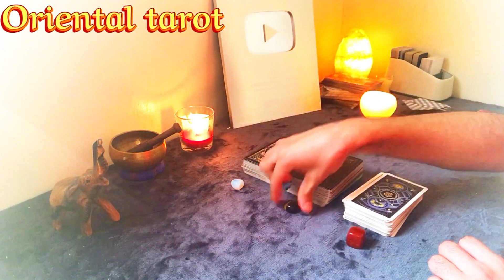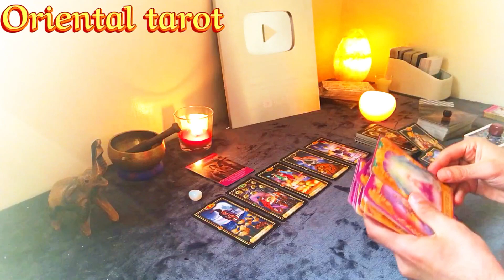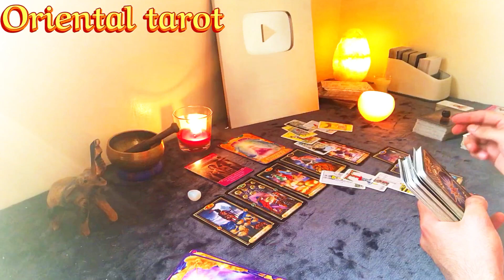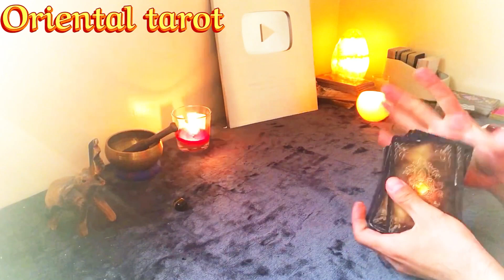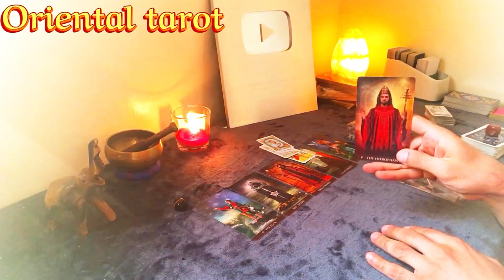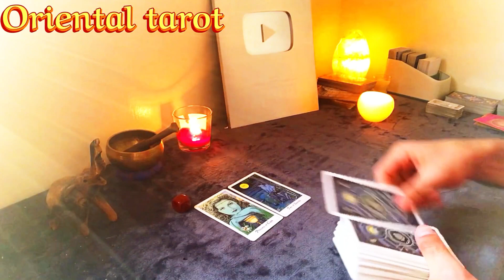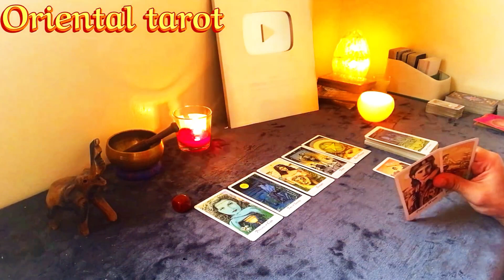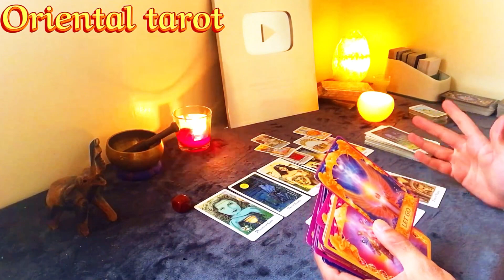تاروت مواصفات زوج/زوجة المستقبل / هل شخص جديد ام من الماضي ؟ / كيف ستتعرف عليه ؟ / بحروفك انت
وسائل التواصل :-

* Facebook page - صفحة فيس بوك :-

تاروت الملكة,
تاروت مريم,
تاروت برج السرطان,
تاروت هند والافكار البسيطة,
تاروت هند برج القوس,

تاروت هل في رجوع للحبيب,
تاروت هند برج الثور,
همسة تاروت,
هاجر نعيم تاروت,
همسات تاروت,
هند تاروت,
هل يحبني تاروت,
هاند كرافت تاروت,
هل يفكر بي كما افكر به تاروت,
هل في رجوع للحبيب تاروت,
منوش تاروت,
هل يشتاق لي تاروت,
تاروت نونا,
تاروت نور,
تاروت نورسينا,
تاروت نجم,
تاروت نفرتيتي,
تاروت نوره,
تاروت نعم او لا,
تاروت نودي,
تاروت نايت اول,
تاروت نعم ام لا,
نور تاروت,
نفرتيتي تاروت,
نايت اول تاروت,
نجم تاروت,
نورسينا تاروت,
لونا تاروت,
نودي تاروت,
نسرين تاروت,
نرمين السيد تاروت,
نور تاروت 369,
تاروت مغربي,
تاروت معجزة,
تاروت مايا,
تاروت ميرميد,
تاروت مون,
تاروت مغربي مع صابرين,
تاروت ميمي,
تاروت مريم عبدالرحيم,
تاروت مع هند,
تاروت ميتشو,
ميمي تاروت,
مريم تاروت,
مايا تاروت,
ميرميد تاروت,
ميمي عبد الرحيم تاروت,
ميتشو تاروت,
من القادم في طريقي للزواج تاروت,
معجزة تاروت,
محمد علي تاروت,
مواصفات شريك المستقبل تاروت,
تاروت للمنفصلين,
تاروت لونا,
تاروت للمنفصلين هل في رجوع,
تاروت للكراش,
تاروت لا يكذب,
تاروت لمسات روحانيه,
تاروت للعزاب,
تاروت للمنفصلين هل في رجوع اليوم,
تاروت للمنفصلين جديد,
تاروت الكراش,
التاروت,
التاروت والابراج,
التاروت بالعربية,
التاروت الاصلي,
التاروت والفلك,
التاروت اليوم,
التاروت المغربي,
التاروت والابراج مع ام احمد,
التاروت والابراج دكتور خضر,
التاروت برج السرطان,
تاروت كراش,
تاروت كيف يراك جسديا,
تاروت كيف يراني الناس,
تاروت كوين,
تاروت كيف يراني,
تاروت كيف يراك الحبيب جنسياً,
تاروت كيف يراك,
تاروت كيف يراك جنسياً,
تاروت كيف يراني الحبيب جسديا,
تاروت كارما الحبيب الظالم,
كارما الحبيب الظالم تاروت,
كراش تاروت,
كيف يراك جسديا تاروت,
كيف يراك جسديا وجنسيا تاروت,
كارمن جوليان تاروت,
كيف يراني الشخص الذي في بالي تاروت,
كارما الظالم تاروت,
كيف يراني الناس تاروت,
كيف يراك الحبيب تاروت,
تاروت قارئة الفنجان,
تاروت قلبك,
تاروت قوس,
تاروت قراءة الفنجان,
تاروت قمر,
تاروت قراءة عامة,
قراءة تاروت,
قراءة تاروت للمنفصلين,
قراءة تاروت للكراش,
قناة تاروت,
قرات تاروت,
قارئة تاروت,
قراءة تاروت برج الاسد,
قنوات تاروت,
قراءة تاروت برج الدلو,
تاروت فردوس,
تاروت فدوى,
تاروت فري سول,
فدوى تاروت,
فردوس تاروت,
فري سول تاروت,
فدوى تاروت اليوم,
فنجان تاروت,
فور جوي تاروت,
تاروت غادة,
تاروت غادة برج العذراء,
تاروت غادة برج العقرب,
تاروت غادة برج الجوزاء,
تاروت غادة برج الحمل,
تاروت غادة برج الجدي,
تاروت غجري اصيل,
تاروت غادة برج الميزان,
تاروت غجري,
تاروت غادة شريم برج السرطان,
غادة تاروت,
غدير تاروت,
غادة تاروت برج الدلو,
غادة تاروت برج القوس,
غادة تاروت برج العقرب,
غادة تاروت برج العذراء,
غادة تاروت برج الميزان,
غادة تاروت برج الاسد,